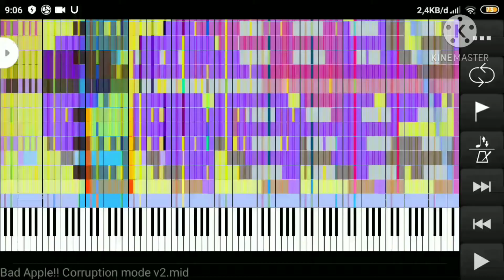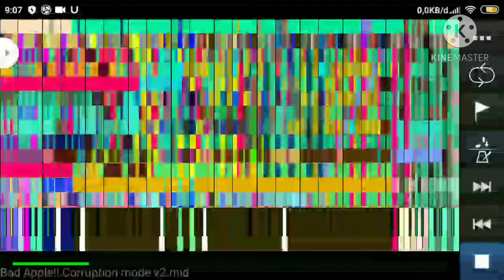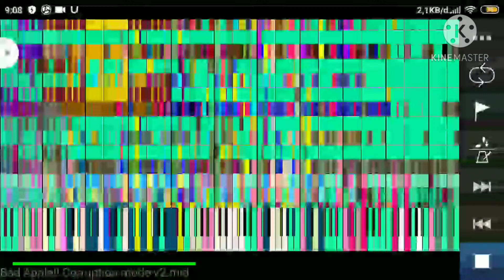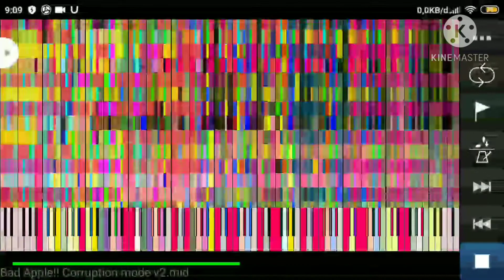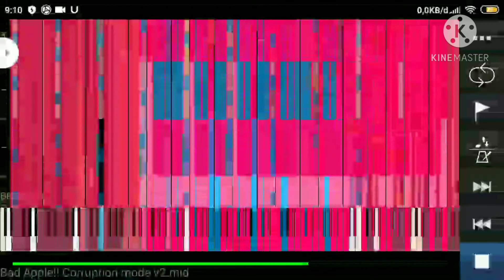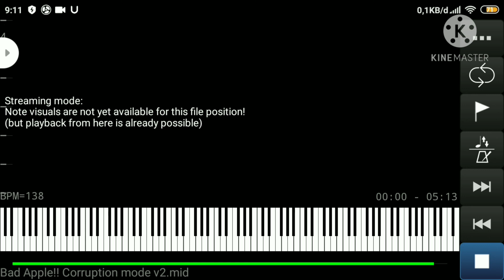Bad Apple corruption mode v 2 95 million notes